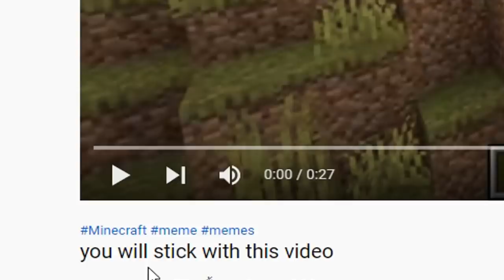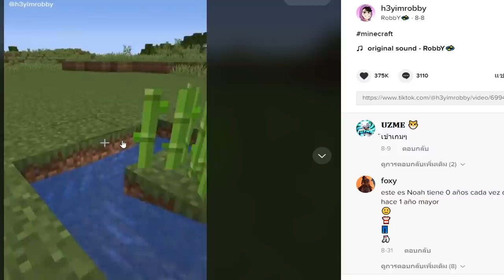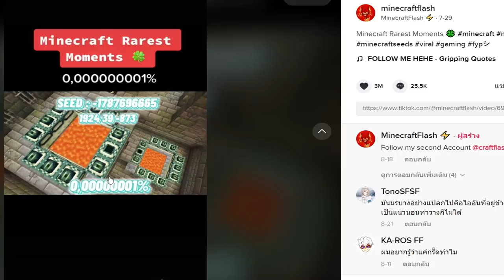🔥เล่นตาม TikTok! พิสูจน์สิ่งที่ไม่เคยเห็นในมายคราฟ? โคตรเจ๋ง [Minecraft TikTok]